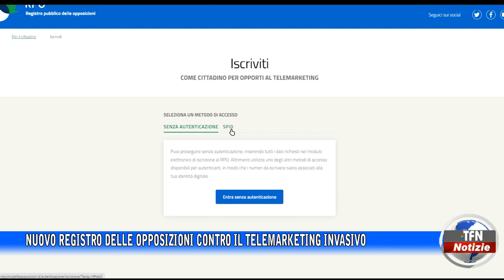Nuovo registro delle opposizioni contro il telemarketing invasivo